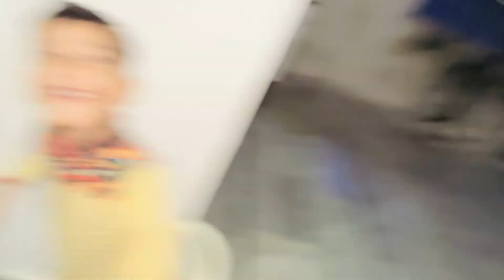Aaj gay nature ki side or hua kuch esa 😰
Soooo Wassup Guy`s
    follow me on

Lot`s of love💝God bless you